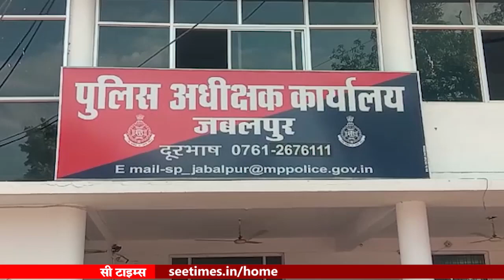महिला द्वारा झूठे केस में फंसाने के आरोप में सिविल लाइन थाना में शिकायत दर्ज होनेके बादघबरायेपरिजनों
महिला द्वारा झूठे केस में फंसाने के आरोप में सिविल लाइन थाना में शिकायत दर्ज होने के बाद घबराये परिजनों ने स्प को ज्ञापन सोपा